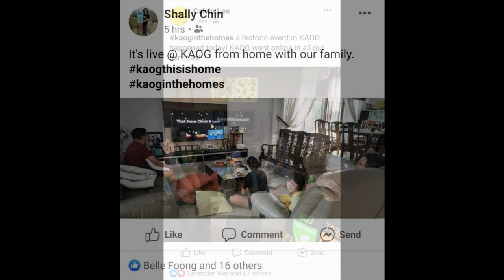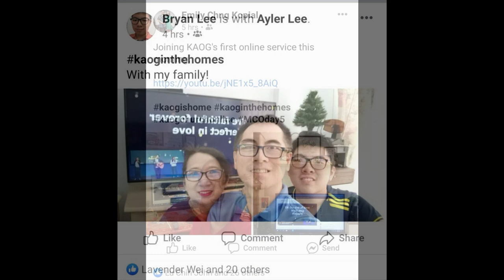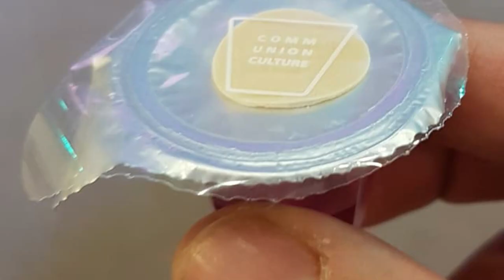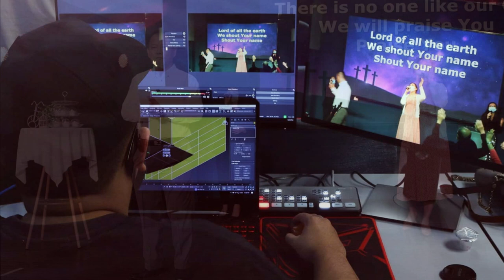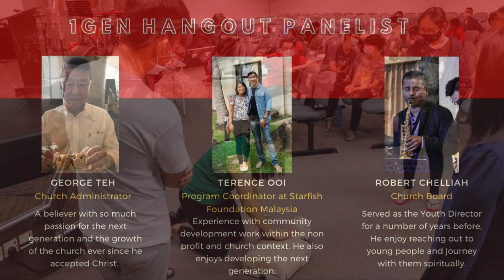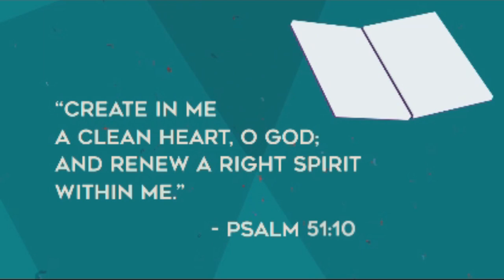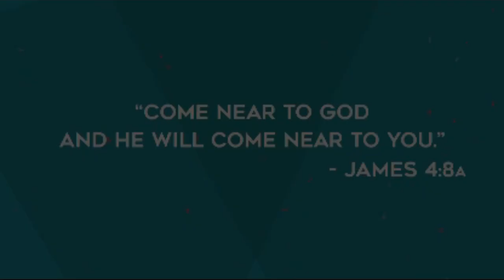Watchnight 2020 Flashback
Year 2020 might be lockdown and mco most of the time, but church never stops. Take a look back how God is in our every moment and every midst. Praise Him for His presence is always with us.